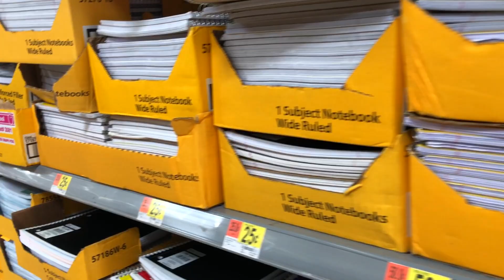BACK TO SCHOOL HAUL + GIVEAWAY 2018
🎒BACK TO SCHOOL GIVE AWAY🎒
       📓✏️SCHOOL SUPPLIES✏️📓

2. LIKE This PostTag 2 Friends 👭 In The Comments
3. Give Away Ends Aug 6,2018 11:59PM (EasternTime)

 🏆Winners are randomly selected and shall be  announced on Aug 8, 2018, also contacted!🏆

  🎊GoodLuck to everyone!!!🎊

LET ME CATCH YAL UP!

Teyana Taylor K.T.S.E.  | REACTION

The Secret's OUT!

FashionNova Men ... Thoughts???

15 FACTS (SECRETS) ABOUT ME

DRAKE DISS SONG "DUPPY FREESTYLE" TO PUSHA T "INFRARED"

––– ♪♫ Artist(s) Links ♫♪ –––